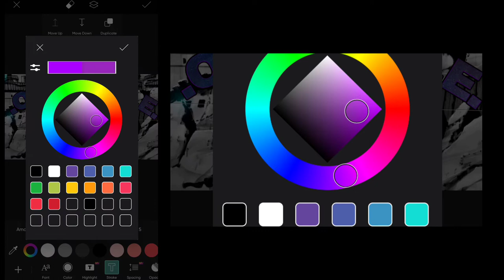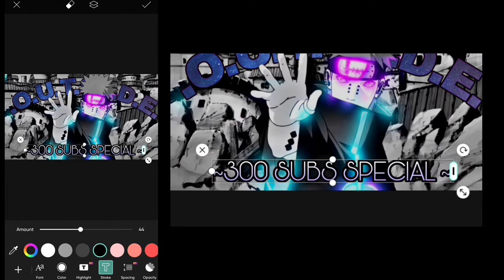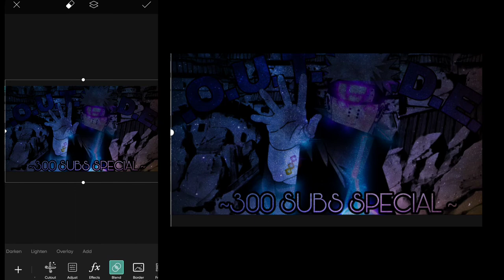WATCH ME MAKE A THUMNAIL IN PHONE : PART 2 | WATCH ME EDIT ||SANAIKO-SEI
This is Part 2 of WATCH ME MAKE A THUMNAIL IN PHONE SERIES .

Audio~ Pain Speech"Justice"
Anime~Naruto
Character~Pain
App~ PicsArt ( For thumnail)
Capcut (for vedio editing)